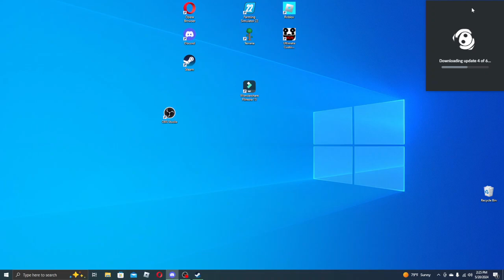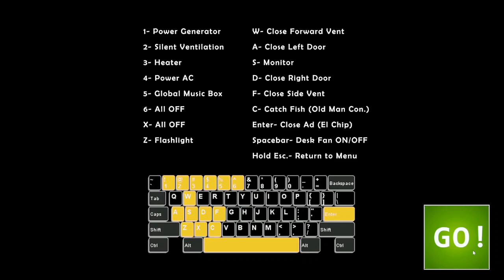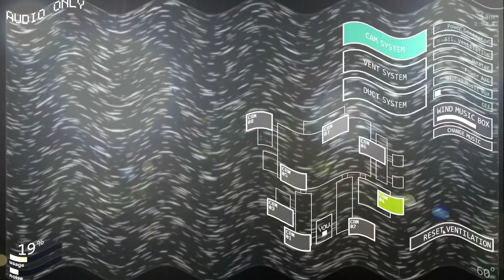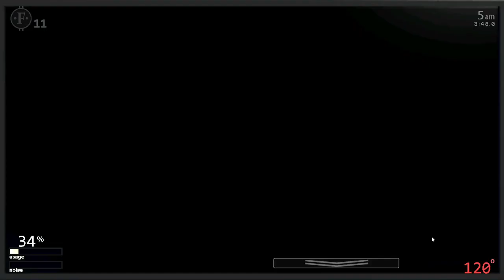Playing UCN On The PC!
In this video, I boot up the PC and play some FNAF Ultimate Custom Night!